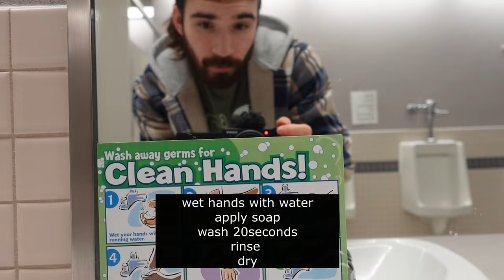An Unforgettable Day: College Adventures And Life-saving Blood Donation!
00:00 intro
01:10 wash hands
02:14 snacks
04:02 needle
05:52 longboarding
07:3 mudding